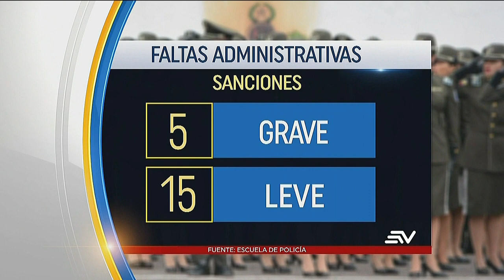Caso Bernal: Archivan investigación administrativa contra Joselyn Sánchez | Televistazo | Ecuavisa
Archivan la investigación administrativa contra la cadete Joselyn Sánchez sobre el caso del femicidio de María Belén Bernal por falta de indicios que demuestren haber cometido una falta lo suficientemente grave para ser separada de la Policía.